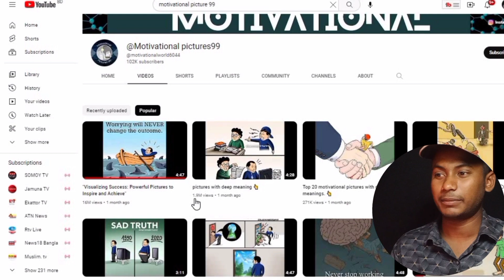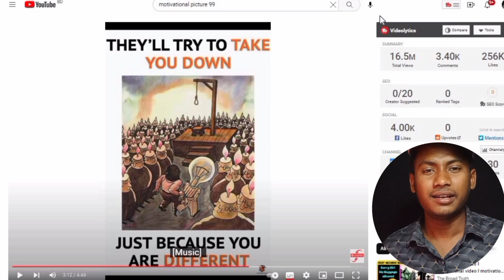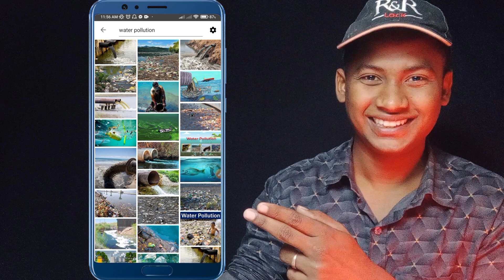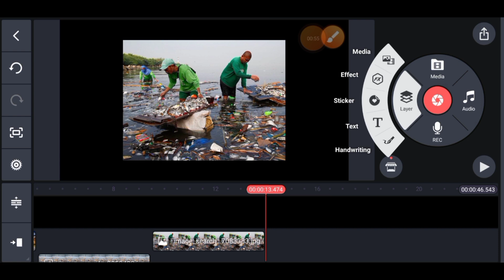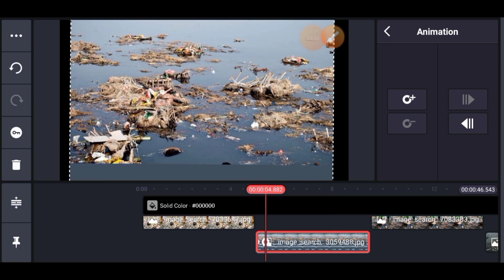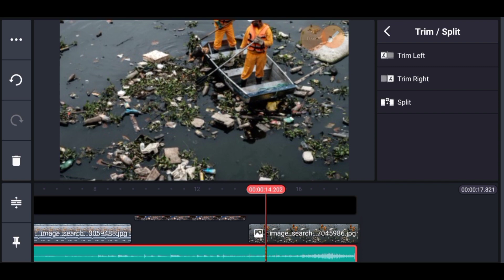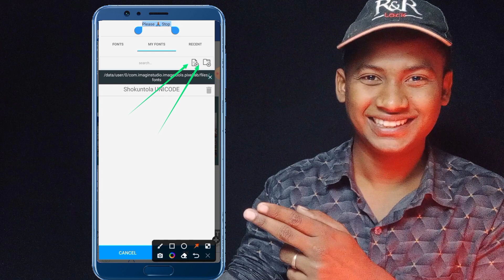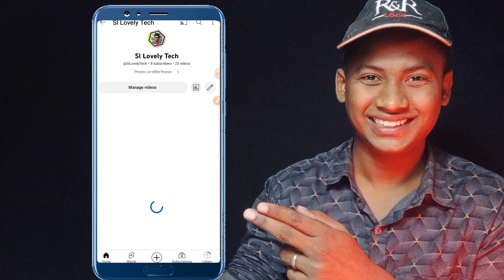আসল খেলা তো এবার হবে 🥰 NO Face NO Voice Only Copy Paste YouTube Channel ideas and earn money 💸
আসল খেলা তো এবার 🥰 NO Face NO Voice Only Copy Paste YouTube Channel ideas and earn money 💸

2023 Best YouTube Earning Channel😍 No Face No Voice Channel Ideas😃 Copy Paste Channel Kaise Banaye